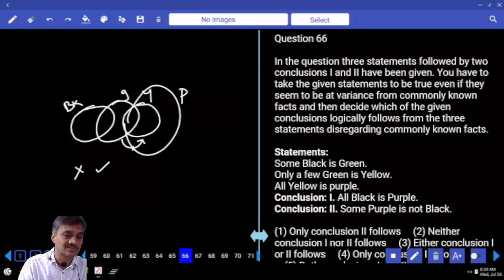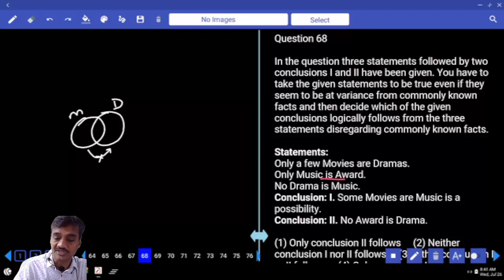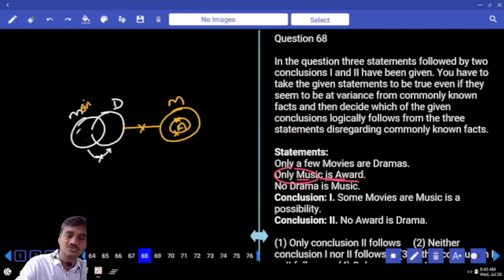IBPS CLERK 2023 PRELIMS MOCK TEST NO-57 | REASONING PRACTICE SET WITH TRICKS AND SHORTCUTS